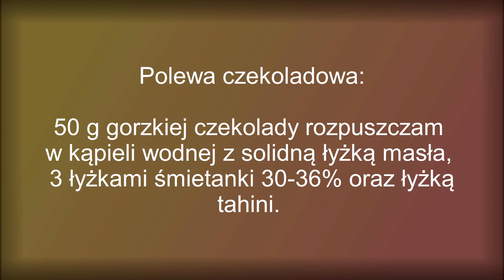Korzenne keto księżyce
Szybki pomysł nie tylko na święta!! 😉
Z podanych składników uzyskasz około 120 ciastek ❤️

Makroskładniki w jednym ciastku:
tłuszcze: ok. 1,4 g
białka: ok. 0,5  g
węglowodany:  ok. 0,37 g
kcal ok. 16

Jeśli szukasz sprawdzonych przepisów na domowe pieczywo zerknij do mojego ebooka "Chleby i bułki dla każdego - 28 sprawdzonych przepisów"

Zostaw łapkę lub komentarz będzie mi bardzo miło i nie zapomnij o 🔔 aby być na bieżąco 😉